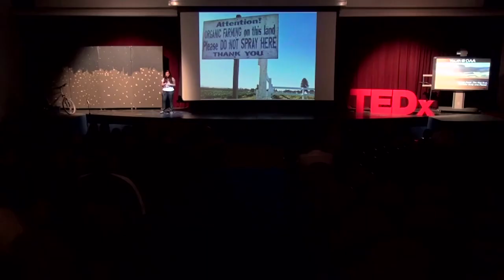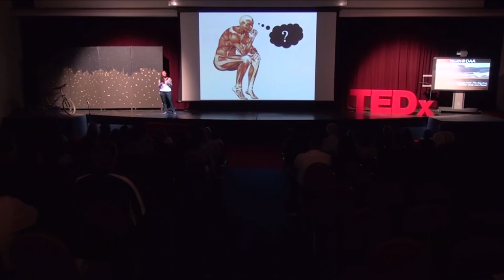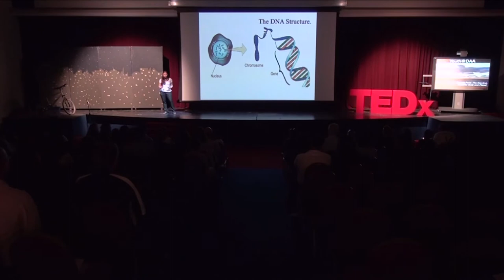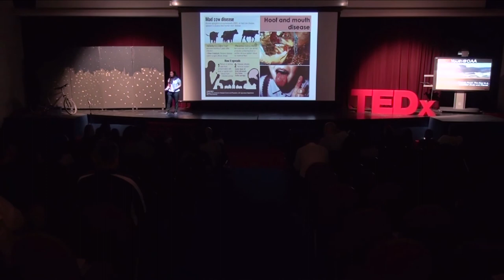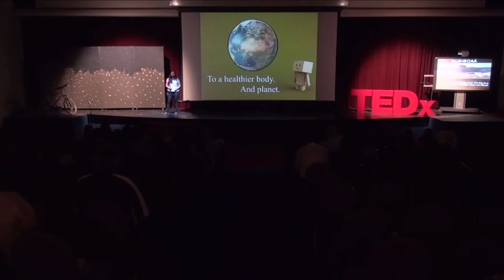Organic Food, the Key to a Healthier Body and Mind: Shanardra Fadhila at TEDxYouth@DAA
How many of us take the time to think about the food we eat on a daily basis?  How it's made, where it came from and what happens to it when it enters our bodies?  These are the very questions that intrigue Shanardra Fadhila, a recent graduate of Dubai American Academy.  In this talk she explores the benefits of eating organic.